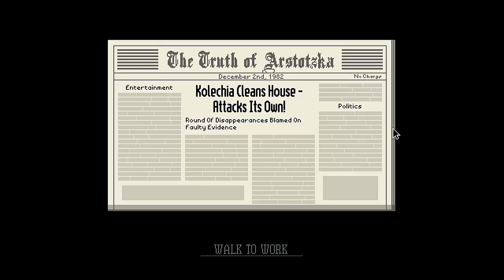Papers Please : Pt9. Explode Like Wild Tiger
An unexpected turn of events at work today... We got a visit from one of the higher ups.

He didn't reprimand me for letting masses of smugglers into our tiny country... Instead he gave me a plaque to hang up.

I'll try to get more citations to show him when he comes back in 10 days. Maybe they'll even build a statue of me.

Papers, Please is a puzzle video game developed by indie game developer Lucas Pope. It focuses on the emotional toll of working as an immigration officer, deciding whom to let in and whom to exclude from entering the fictional dystopian country of Arstotzka. The game was released on August 8, 2013, for Microsoft Windows and OS X, and was released for Linux on February 12, 2014. A port for the PlayStation Vita was announced in August 2014.

The gameplay of Papers, Please focuses on the work life of an immigration inspector at a border checkpoint for the fictitious country of Arstotzka. The player inspects arrivals' documents and uses an array of tools to determine whether the papers are in order, for the purpose of keeping unwanted individuals, such as terrorists, wanted criminals, or smugglers, out of the country. When discrepancies are discovered, the player may interrogate the applicant about the discrepancy, and possibly demand further information, such as fingerprints or a full body scan. There are opportunities for the player to have the applicant arrested and the applicant may, at times, attempt to bribe the inspector. The player ultimately must stamp the individual's papers to accept or deny entry and then call for the next person in line; only at this point is the player told of any mistakes they may have made by way of a warning slip. Generally the player can make two mistakes without penalty, but subsequent mistakes will cost the player as a monetary demerit from their day's salaries. The player has a limited amount of real time, representing a full day shift at the checkpoint, to process as many arrivals as possible.

At the end of each in-game day, the player earns money based on how many people have been processed ($5 for each individual accepted into Arstotzka) and bribes collected, less any penalties for mistakes, and then must decide on a simple budget to spend that money on rent, food, heat, and other necessities in low-class housing for themselves and their family. As relations between Arstotzka and nearby countries deteriorate, sometimes due to terrorist attacks, new sets of rules are gradually added, based on the game's story, such as denying citizens of specific countries or demanding current documentation from citizens. The player may be challenged with moral dilemmas as the game progresses; such as allowing the supposed spouse of an immigrant through despite lacking complete papers, at the risk of accepting a terrorist into the country. The game uses a mix of randomly generated entrants and special encounters. Randomly generated entrants are created using templates.

A mysterious anti-government organization known as EZIC also appears, with several of its members appearing at the checkpoint, giving the inspector orders to help bring down the government and establish a new one; the player can choose whether to help this organization or not.

The game has a scripted story mode with twenty possible endings depending on the player's actions, as well as an unlockable, randomized endless-play mode.

Papers, Please has been praised for the sense of immersion provided by the game mechanics, and the intense emotional reaction. CBC News' Jonathan Ore called Papers, Please a "nerve-racking sleuthing game with relentless pacing and dozens of compelling characters – all from a desk job". Simon Parkin writing for The New Yorker blog declared Papers, Please the top video game of 2013. He wrote: "Grim yet affecting, it’s a game that may change your attitude the next time you’re in line at the airport."

Papers, Please won both the Seumas McNally Grand Prize, "Excellence in Narrative", and "Excellence in Design" awards at the 2014 Independent Games Festival Awards and nominated for the Nuovo Award. The title also won the "Innovation Award" and "Best Downloadable Game" at the 2014 Game Developers Choice Awards. The game won "Best Simulation Game" and nominated in the categories of "Best Game", "Game Design", and "Game Innovation" at the 2014 BAFTA Video Games Awards. As of March 2014, at the time of the BAFTA awards, Pope stated that the game has sold 500,000 copies.